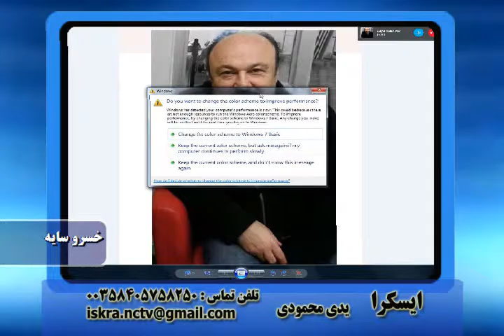ایسکرا«برنامه کردی»یدی محمودی مصاحبه با خسرو سایه-۲۶ ژوئن ۲۰۱۵